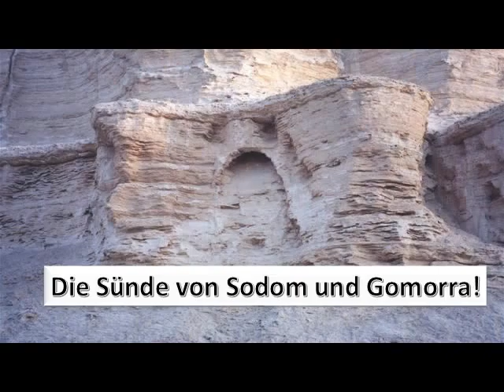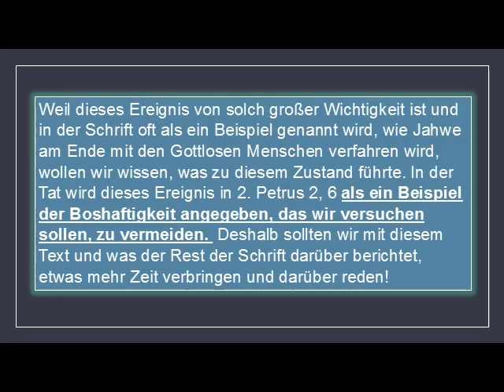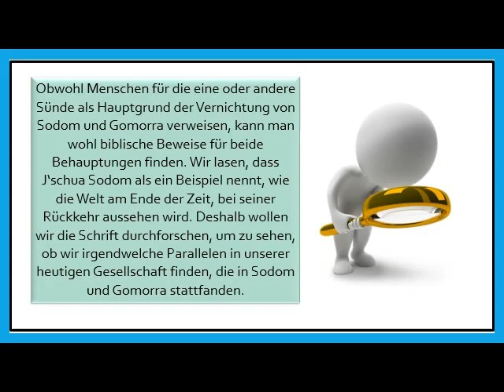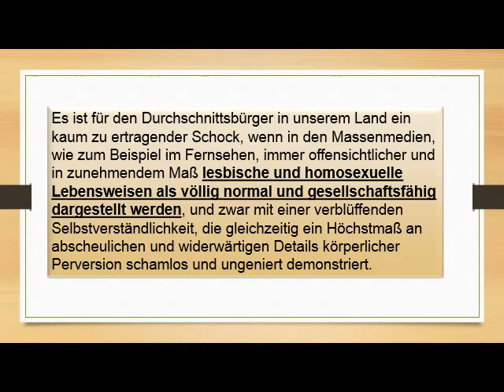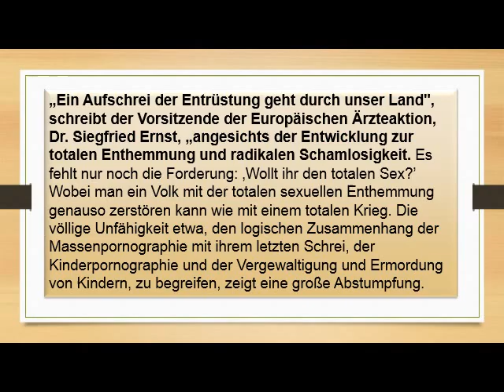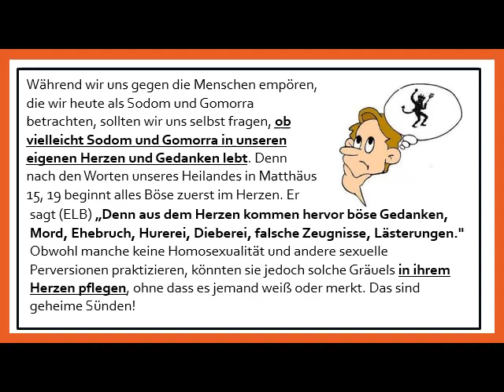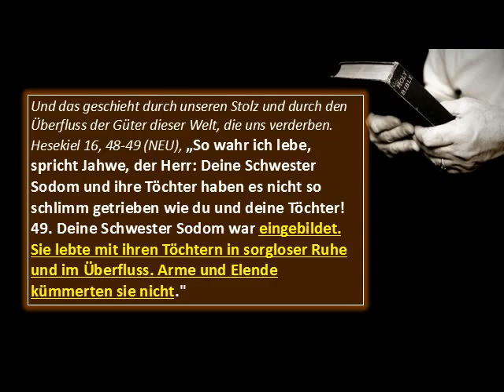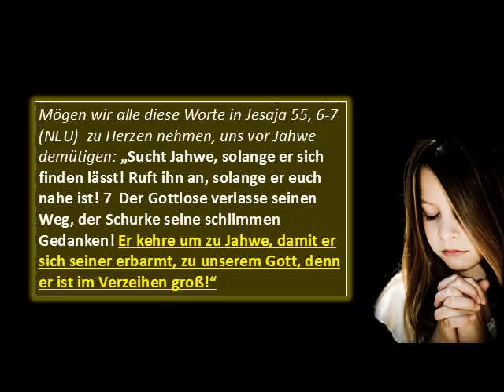Die Suende von Sodom und Gomorrah!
In 2. Petrus (Kefa Bet)  2, 6 heißt es: „Auch die Städte Sodom und Gomorra hat Gott in Schutt und Asche sinken lassen, um an ihrem Beispiel zu zeigen, wie es den Gottlosen künftiger Zeiten ergehen würde.” (NEU)